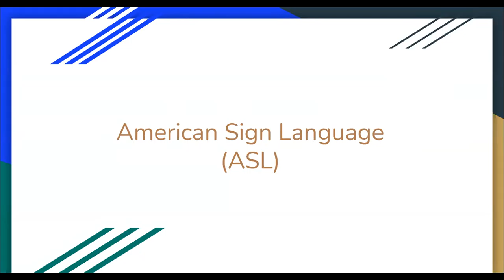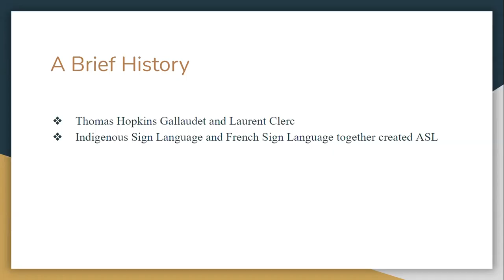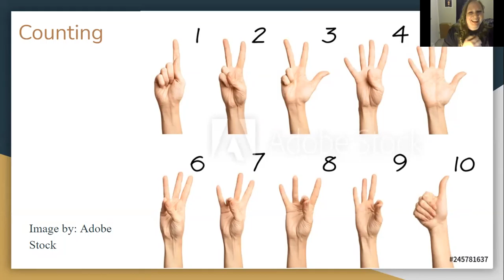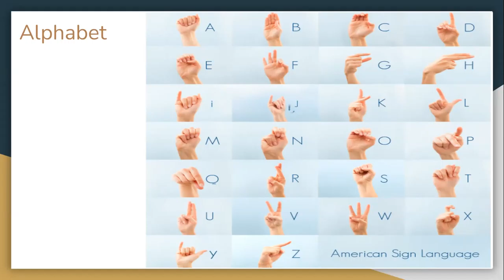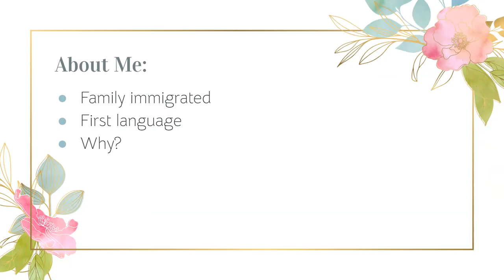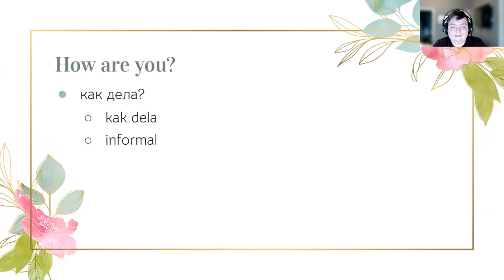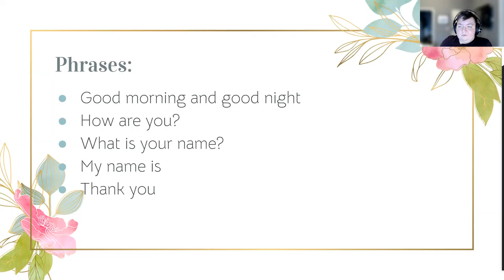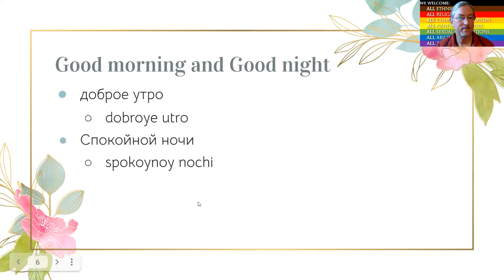International Week 2021: Language Exchange | Clackamas Community College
This virtual event occurred on April 8th, 2021. This event was hosted by the Multicultural Center at Clackamas Community College as part of International Week 2021: "Connections Around the World." The two languages featured includes American Sign Language and Russian.